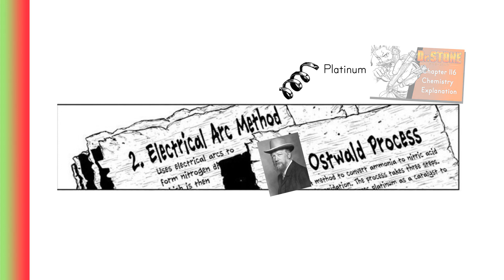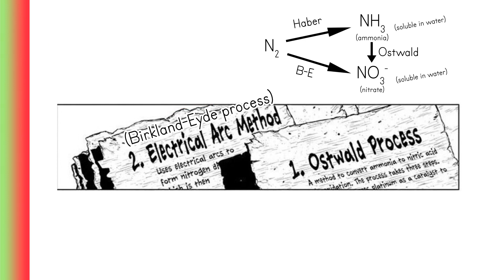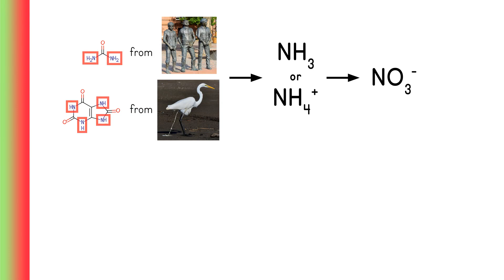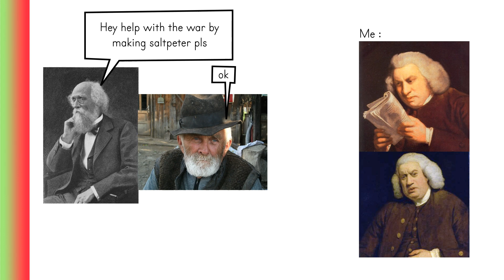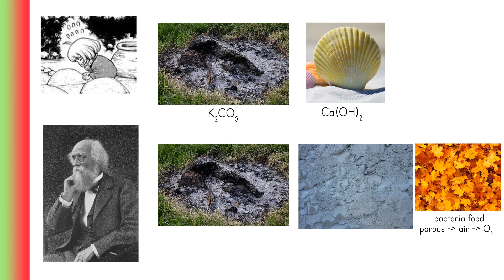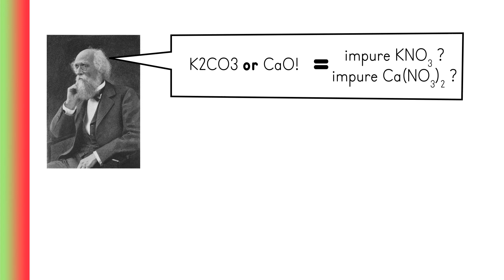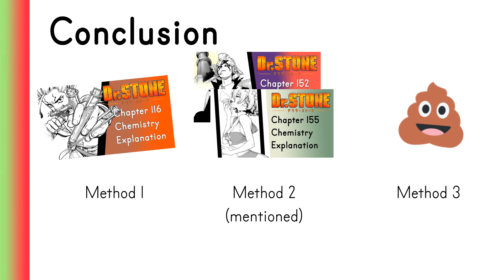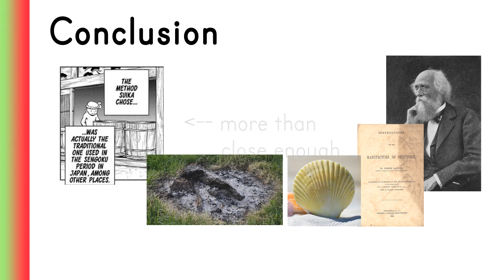Suika making nitric acid alone, how? (Dr. Stone S4 Episode 23)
Suika making nitric acid alone, how? (Dr. Stone S4 Episode 23/Manga Chapter 196)

I'm a chemistry major graduate, and I explain how Suika made the nitric acid for revival fluid after she was freed from petrification alone in the South America Arc. Nitrogen containing guano are decomposed into ammonia, then the ammonia is slowly oxidized by soil bacteria into nitrates. To get the nitrates, purification steps involving burning seashells and burnt vegetation/wood ash are needed.

Chapters :
0:00 intro
0:08 Recap of Chapter 196
0:34 Method 1 and 2 for nitric acid
1:47 nitrogen cycle manipulation
3:08 comparing literatures because manga is literature
5:03 Purification! Purification!
6:11 this step is too easy
6:40 Conclusion
7:11 Next video recommendation